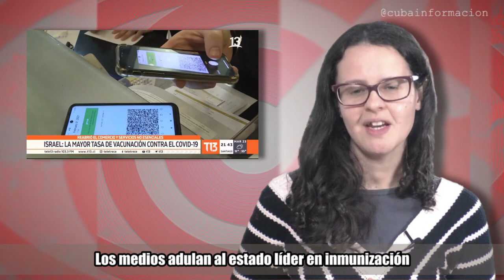Vacunas y humanidad: ¿Cuba o Israel?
(+Italiano/Francés/Ελληνικά)

Vaccini e umanità: Cuba o Israele?
Vaccins et humanité : Cuba ou Israël ?
ΕΜΒΟΛΙΑ KAI ΑΝΡΩΠΟΤΗΤΑ: KOYBA η ΙΣΡΑΗΛ;

Los medios adulan al estado líder en inmunización contra la Covid-19: Israel. Es el caballo ganador en la carrera despiadada por el acaparamiento de vacunas. Una minoría de la población mundial, el 13%, tiene asegurada la mitad de todas ellas.